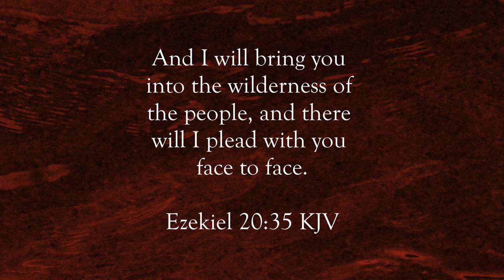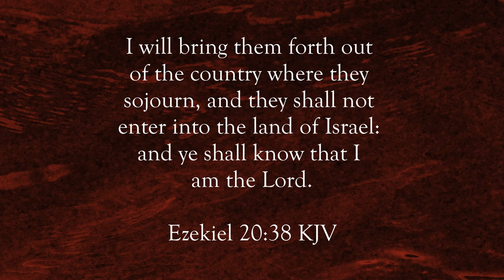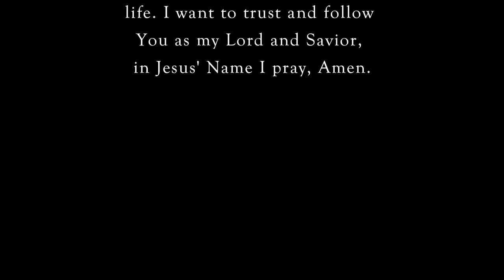I Will Plead With You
Scripture of the Day! I will plead with you!